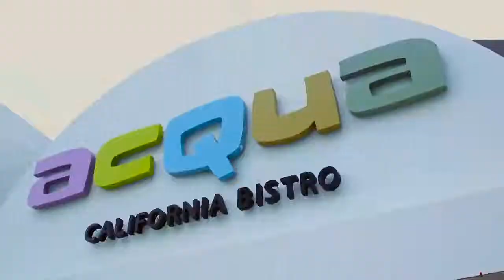Acqua California Bistro | PALM SPRINGS LIFE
Jerry and Barbara Keller's most recent gift to bereft foodie fans? A return to their old stomping grounds at The River to open Acqua California Bistro.